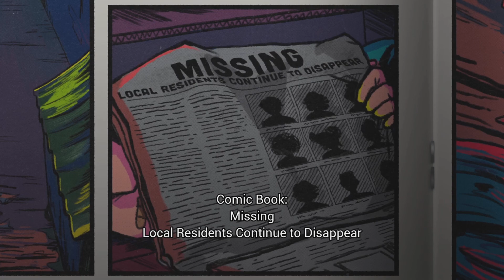FNAF Security breach PS5 Leave ending (ending 1 of 6)